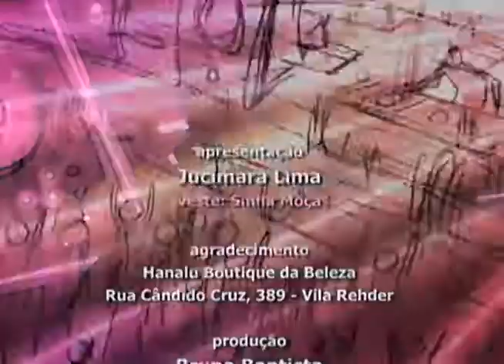Máxima - 005 [3/3] - Lançamento 27ª Festa do Peão de Americana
Programa 005
Inédito: 28/05/2013

Coquetel de Lançamento da 27ª Festa do Peão Boiadeiro de Americana com a presença de Munhoz & Mariano.